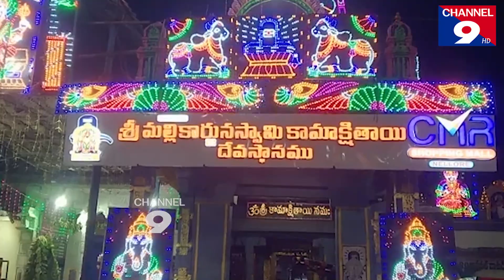జొన్నవాడ శ్రీ మల్లికార్జున స్వామి కామాక్షితాయి బ్రహ్మోత్సవాలు@Channel9hd